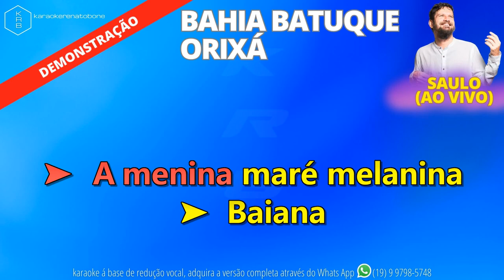BAHIA BATUQUE ORIXÁ - SAULO FERNANDES - PLAYBACK DEMONSTRAÇÃO